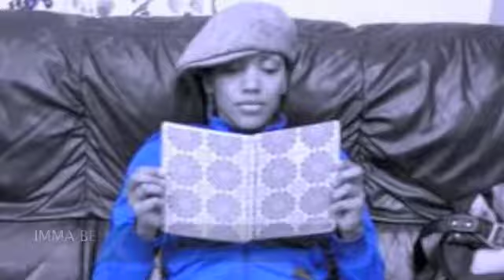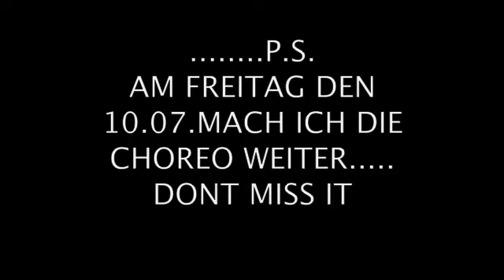julie denise imma be2